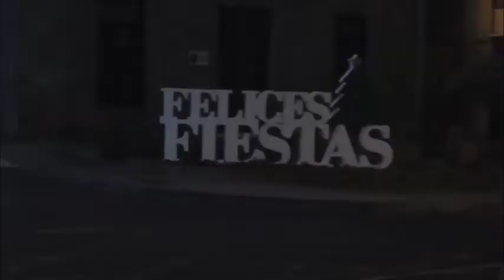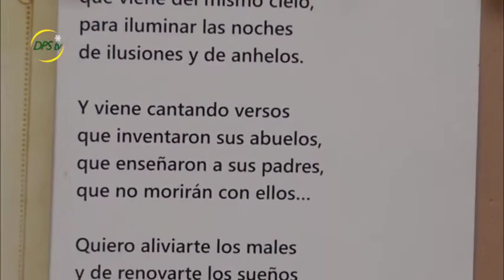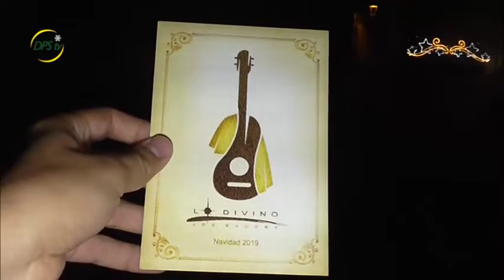REPORTAJE NOCHE DE DIVINOS LOS SAUCES 2019 | LA PALMA